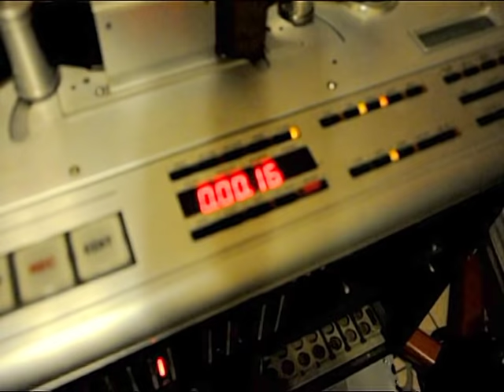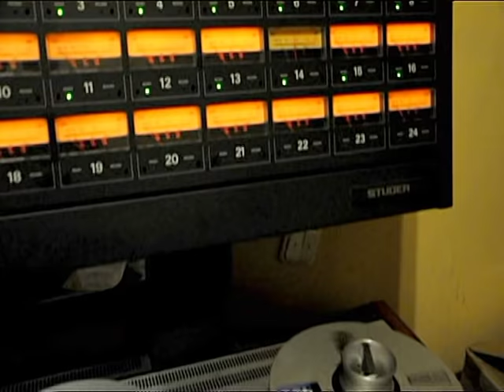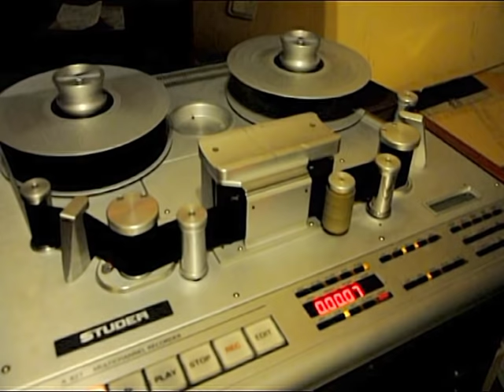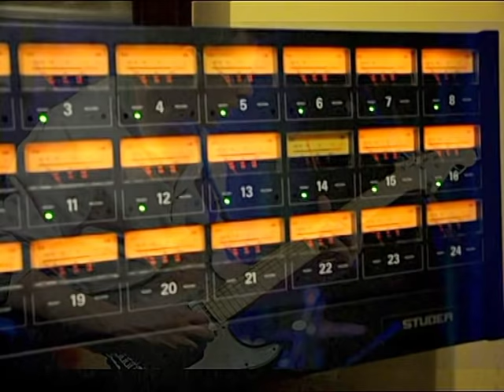The Yellow Joy - Krzysztof Fetras Quartet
*Krzysztof Fetras*  _guitar & acoustic guitar, comp_
*Tomasz Król*  _electric guitar_
*Marcin Fidos*  _bass_
*Jarek Gaś*  _drums_

*KRZYSZTOF FETRAS QUARTET* "Odpust" (2015)
_Graphic & design Maja Dominika Fetras
Rec. Łódź, 8-9 November 2014, 15 January 2015_
Artists Info: